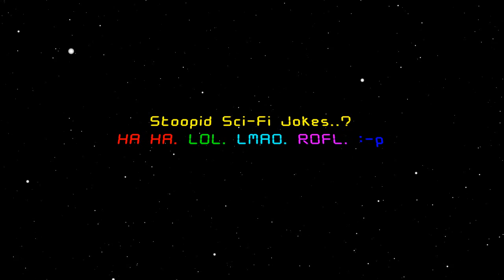Stoopid Sci-Fi Joke 00 - "Trailer"